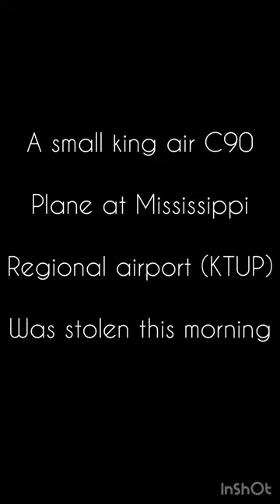A small airplane was stolen at Mississippi regional airport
A small King Air C90 plane, registration N342ER. It was stolen this morning at Mississippi Regional Airport (TUPELO-KTUP).
At this time, according to reports, the aircraft is flying over the Holly springs forests. The local police were notified of the robbery and announced that they are aware of the situation presented.